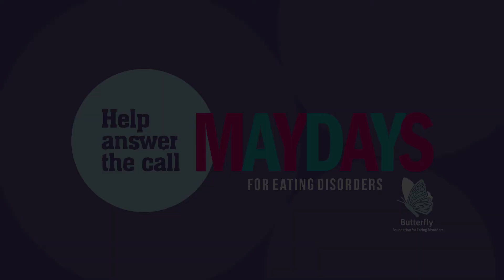Alan & Barbara Snippet